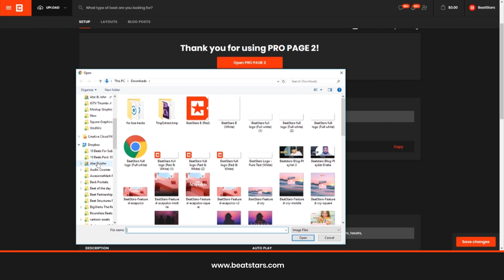How To Upload A Favicon On BeatStars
- How to add a favicon to your BeatStars account.